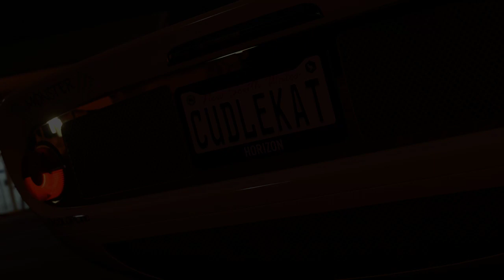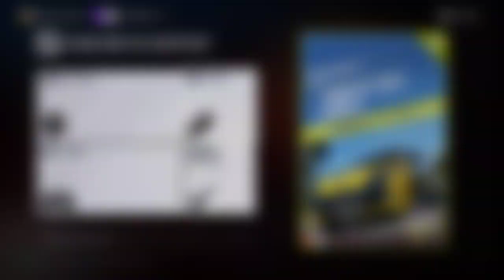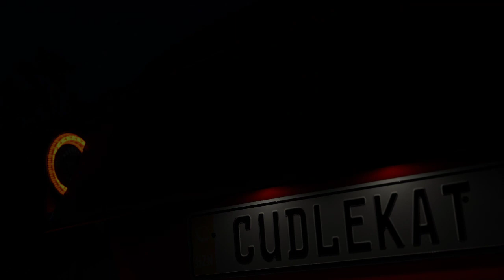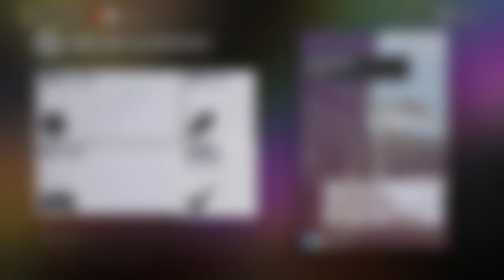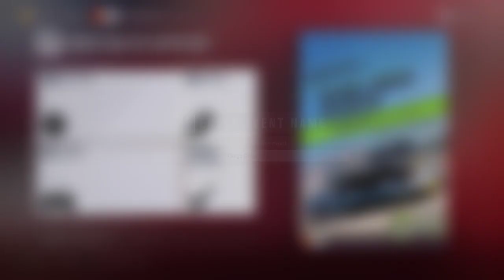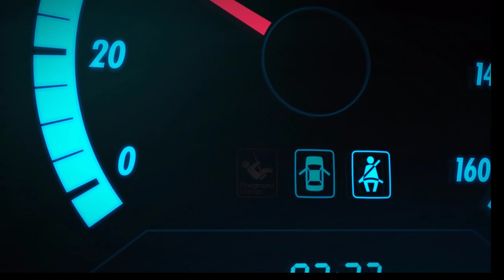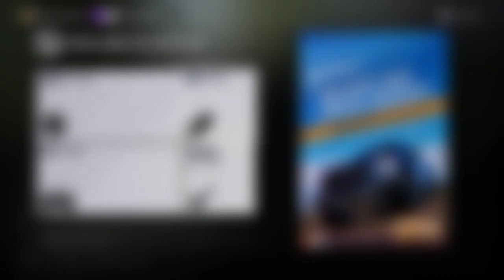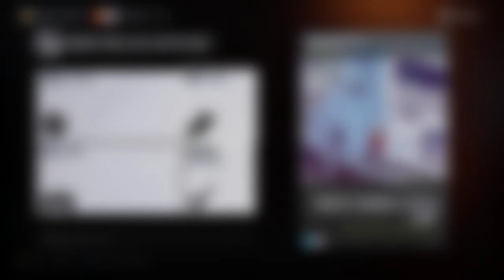Forza Horizon 3 - OUTBACK STEAK HOUSE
If you want to join send a message to Caboose967 on Xbox One or Xbox App on Windows 10

Kevin
Chowchow
Amber
Erica
Ssabor
Slowcat

I have partnered up with Humble Bundle.Down Under Bundle just launched too.

Or join their monthly game subscription for $12 a month. This month is Quake Champions & Elder Scrolls Online.

PC SPECS:
27" Samsung 1920x1080 Monitor.
Windows 10
16GB RAM
2TB HDD

Streaming Schedule:
MONDAY - FRIDAY: 3PM PST (pacific standard time)